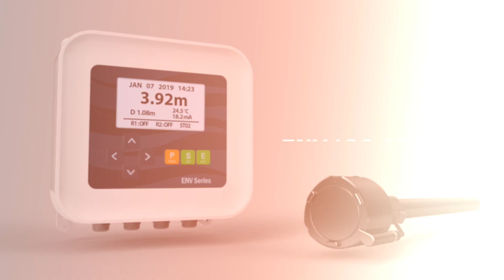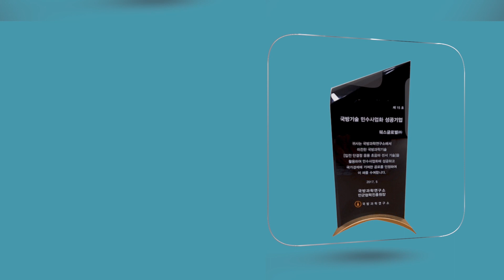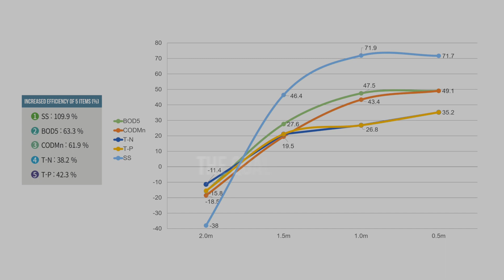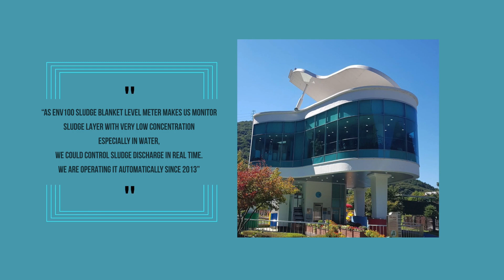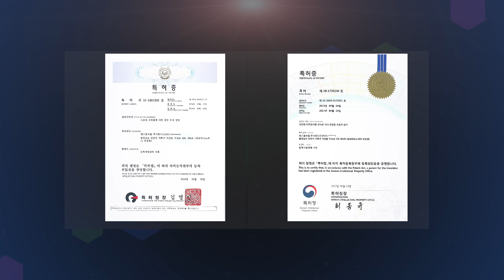Vì sao phải đo và giám sát mức bùn trong quá trình xử lý nước - Xử lý bùn ENV100E - xulybun.ino.vn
Bùn được tạo thành từ quá trình xử lý nước và nước thải, việc xử lý bùn hiệu quả có ảnh hưởng đáng kể đến chất lượng nước thải cũng như việc tiêu thụ hóa chất và năng lượng của các nhà máy nước. Trong quá trình xử lý nước và nước thải thì việc kiểm soát mật độ bùn (Sludge Density) và chiều dày/mức lớp bùn (Sludge Level) là một trong những yếu tố quan trọng nhất ảnh hưởng đến hiệu quả của việc xử lý và hoạt động của nhà máy.

Dòng sản phẩm ENV 100 được sản xuất bởi Wess Global là một thiết bị đo mức bùn tại các bể lắng và các bể chứa bùn trong các nhà máy nước. Là biện pháp đo độ dày của lớp bùn lắng dưới đáy bằng cách sử dụng các cảm biến siêu âm ngâm chìm trong nước ở phía trên mà không tiếp xúc với các thành phần kết tủa tạo ra bùn phía dưới (Kể cả các lớp bông bùn, bùn nhẹ hay bùn loãng). ENV 100 bao gồm một cảm biến siêu âm ngâm chìm trong nước hoạt động với các tần số siêu âm khác nhau, thêm một thiết bị tự làm sạch cảm biến và bộ điều khiển trung tâm.

Bộ điều khiển sẽ phân tích tín hiệu siêu âm phát đi và truyền về rồi chuyển thành tín hiệu mức bùn và chuyển các kết quả đo đến phòng điều khiển hoặc PLC. Thiết bị đo mức bùn bằng siêu âm ENV 100 series sử dụng nhiều công nghệ tiên tiến trong thiết kế, chế tạo nhưng đáng kể nhất là sử dụng 2 công nghệ đã được cấp bằng sáng chế độc quyền vốn được chuyển giao từ cơ quan nghiên cứu và phát triển công nghệ Quốc Phòng, Bộ Quốc Phòng Hàn Quốc.

Bằng sáng chế đầu tiên là công nghệ chế tạo ra loại cảm biến siêu âm hoạt động với nhiều tần số khác nhau, giúp cho việc vẽ được biên dạng của các lớp bùn theo từng lớp, mật độ bùn loãng đặc khác nhau. Công nghệ này giúp cho khả năng tùy biến của cảm biến mức bùn, cho phép người dùng có thể cài đặt và phát hiện ra lớp bùn loãng hay đặc theo yêu cầu  (kể cả lớp bùn loãng với mật độ bùn thấp nhất).
Bằng sáng chế thứ hai là công nghệ giúp cảm biến mức bùn có được cơ chế lọc tín hiệu bất thường để loại bỏ các tín hiệu báo mức giả, tín hiệu nhiễu do các mảnh vụn trôi nổi hay từ các cấu trúc cánh khuấy, băng tải của các loại bể chứa bể lắng. Nhờ các công nghệ này ENV100 cung cấp phép đo chính xác hoặc ổn định trong hầu hết các ứng dụng.

Đây là công nghệ cảm biến siêu âm độc đáo, là kết quả của việc chuyển giao công nghệ từ ADD của Hàn Quốc - Trung tâm phát triển Khoa học và Công nghệ Quốc phòng năm 2013. Sau khi nhận được công nghệ, Wess đã phát triển và nâng cấp cảm biến, sau đó nhận chứng chỉ từ ADD với tư cách là đại diện doanh nghiệp chuyển giao công nghệ thành công.

Theo một công trình nghiên cứu khoa học được công bố trên một tạp chí chuyên ngành kỹ thuật môi trường Hàn Quốc vào tháng 8 năm 2014, việc duy trì chiều dày lớp bùn trong các bể ở mức 1 mét cho thấy sự cải thiện hiệu quả xử lý nước thải tăng lên đến 68%.
Nội dung đo lường hiệu quả xử lý thước thải bằng việc đo lường các thông số BOD5, COD_{Mn}, SS, T-N và T-P.

Việc kiểm soát chiều cao của mức bùn trong các bể xử lý nước (Bể lắng và Bể chứa đựng bùn) ở mức 1 mét giúp cải thiện hiệu quả xử lý, nâng cao chất lượng nước thải khoảng 68% so với khi kiểm soát mức bùn ở mức 0,5m hoặc 2 mét. Bài báo cũng đã kiểm tra chất lượng nước sẽ được cải thiện đến 63% nếu khống chế mức bùn ở mức 2 mét.

Bên cạnh đó, tạp chí nước và Bộ Môi trường Hàn Quốc năm 2017 phân tích rằng trong trường hợp chiều cao mức bùn được quản lý hiệu quả trong các nhà máy nước có thể tiết kiệm chi phí cho việc sử dụng chất keo tụ quá mức và giảm năng lượng điện năng phải sử dụng. Dự kiến sẽ giảm hơn một trăm mười nghìn USD chi phí trong một năm dựa trên công suất xử lý nước 20.000m3/mỗi ngày.

Xem chi tiết hơn trong Video...

► Công ty Giải pháp và Công nghệ Đo lường INO, nhà cung cấp các thiết bị đo lường và tự động hóa công nghiệp